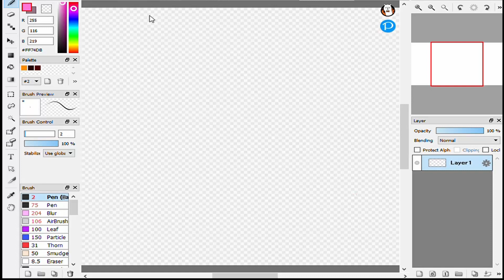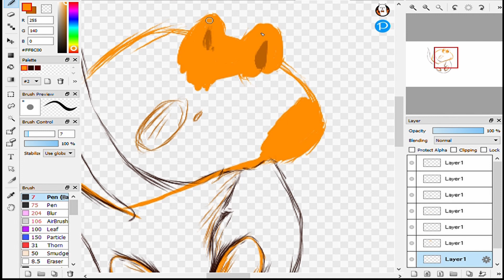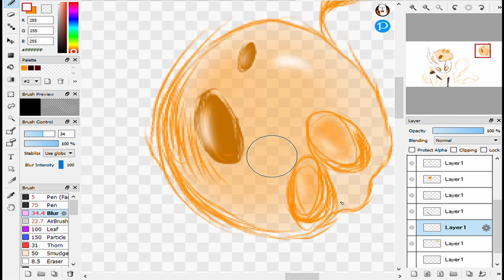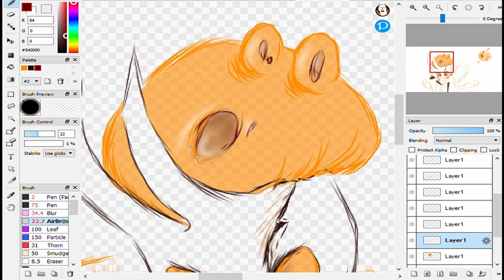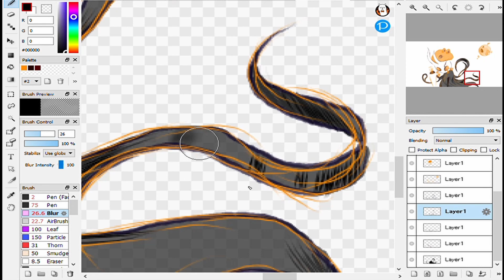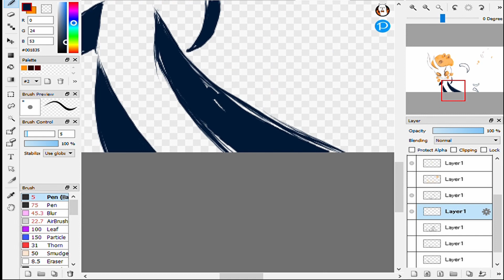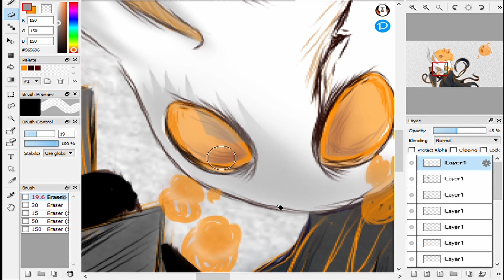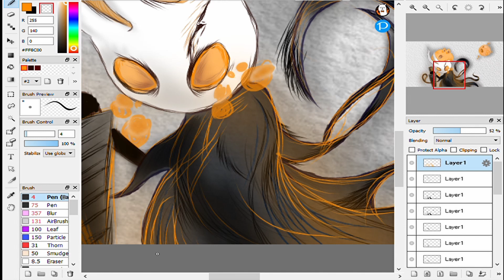Broken Vessel (Hollow Knight ) Speedpaint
A speedpaint of the Broken Vessel from Hollow Knight.

Hollow Knight was created by Team Cherry, and the OST was composed by Christopher Larkin.